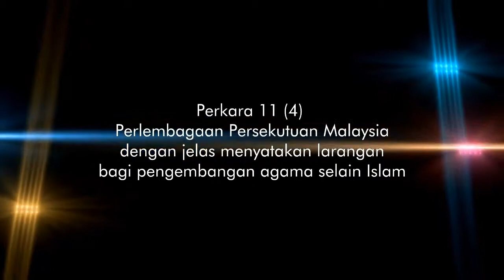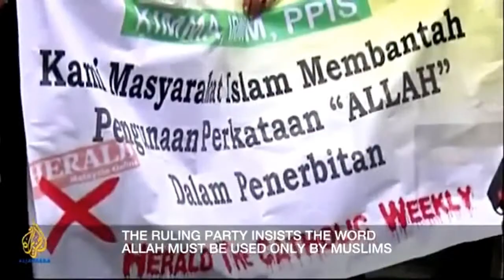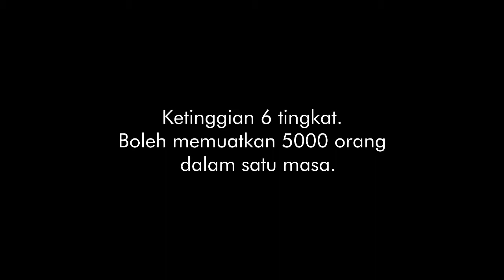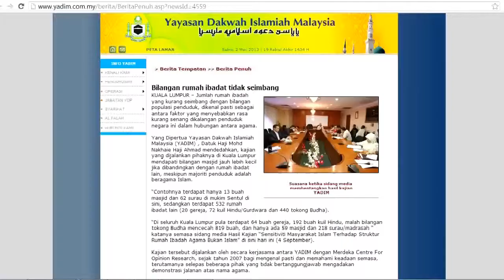Teaser [ISMA NSW] : Masa Depan MALAYSIA di Tangan Siapa?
[ISMA NSW]

| Masa Depan MALAYSIA di tangan siapa? |

Serang-serangan akidah seperti LIBERALISME, PLURALISME, KRISTIANISASI, SYIAH, agenda Malaysian Malaysia dan sebagainya memberi ancaman yang sangat berbahaya kepada generasi kini terutamanya generasi akan datang.

Oleh itu, ISMA NSW ingin mengajak rakan-rakan sekalian untuk sama-sama kita mengupas isu ini bersama panel yang dibawa khas dari Malaysia.

Pihak ISMA terbuka untuk menerima sebarang persoalan mahupun pertanyaan daripada hadirin tentang apa yang ISMA pejuangkan.

Tarikh : 11 September 2013 (Rabu)
Tempat : TBA
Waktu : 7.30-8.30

~Makanan disediakan.

AYUH SERTAI KAMI..